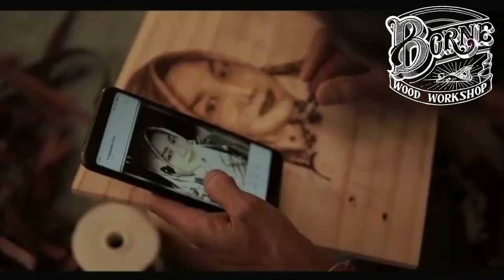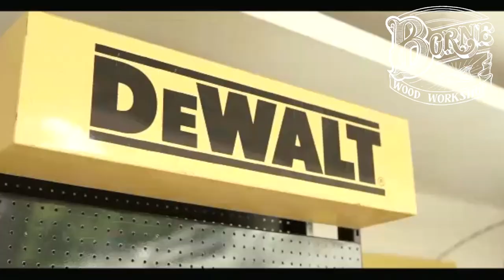Event, Pekan Kebudayaan, Kolaborasi, Pameran, Workshop, Kompetisi, Hobikayu, Gathering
event hobikayu jabodetabek yang diadakan setahun sekali ini sekarang bekerjasama dengan kementrian pendidikan dan kebudayaan di acara pekan kebudayaan nasional pertama kali diadakan bersama sama, mulai dari persiapan sampai akhir acara ada disini.. terima kasih untuk para partner kami bosch, presto, norton, taco, milan, makita, stanley, dewalt, black and decker, propan, ryu, tekiro dan DCA
untuk mendapatkan alat alat yang saya gunakan langsung aja klik link dibawah ini lebih muraaah !!! :